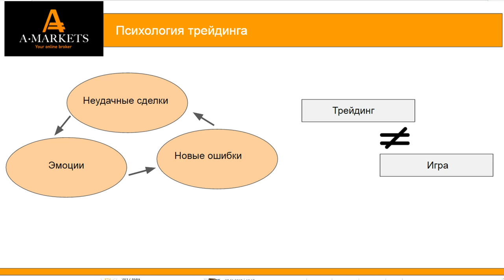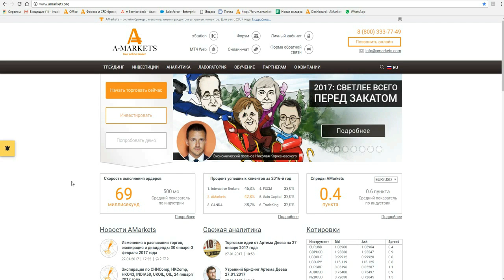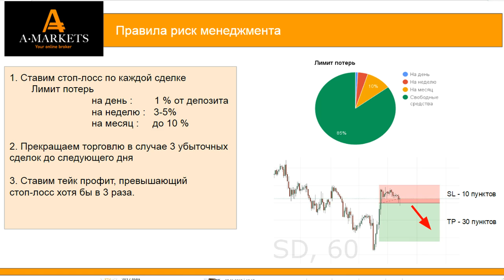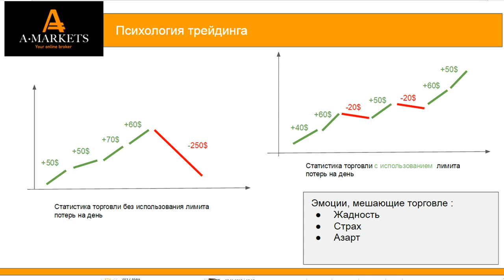Основы психологии трейдинга за 3 минуты